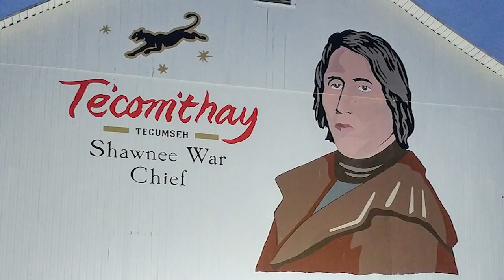The Barn Artist 2018 barn paintings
My 2018 barn painting season, using mainly drone and gopro photography, in under 3 minutes. The song is "A Trick Of The Mind" by Audiomachine.